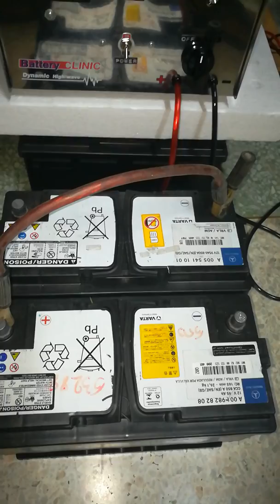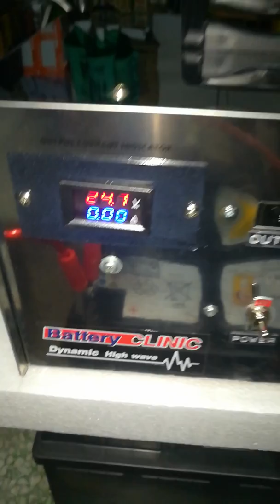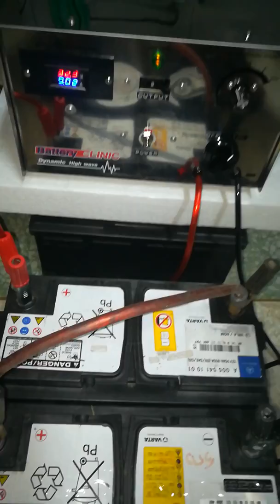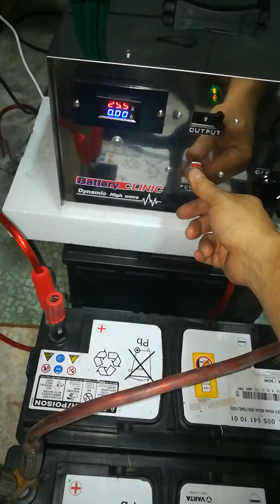เครื่องฟื้นฟูแบตเตอรี่ รุ่น Dynamic 24V50A (12V-24V) ตอนที่ 2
เครื่องฟื้นฟูแบตเตอรี่ รุ่น Dynamic 24V50A (12V-24V)
เครื่องฟื้นฟูแบตเตอรี่ รุ่น Dynamic 24V50A
(Ampmatic & High frequency)

Input : 220-240VAC 50-60Hz 1 Phase
Output : 36Vmax , 50Amax
โครงสร้างตู้เป็นสเตนเลส มีพัดลมระบายความร้อน
ขนาด(mm.) W250×L335xH225
Capacity for battery 12V & 24V
ขนาดตั้งแต่ 3Ah ถึง 200Ah
สามารถกระตุ้นแบตตาย
สามารถต่อพ่วงแบบอนุกรมกับเครื่องชาร์จทั่วไป
เพื่อฟื้นฟูแบตเตอรี่หลายๆลูกพร้อมกันได้